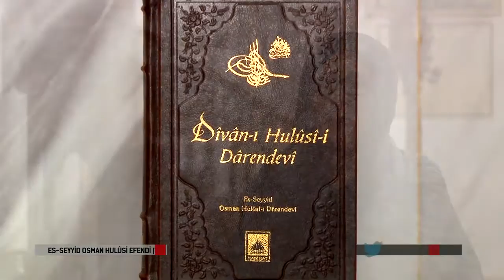Prof Dr Amina Siljak Jesenkovic - Somuncu Baba ve Hulusi Efendi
İLİM ADAMLARININ GÖZÜNDEN SOMUNCU BABA ve HULUSİ EFENDİ

Osmanlı Coğrafyası’nın manevi mimarlarından Şeyh Hamid-i Veli Somuncu Baba Hazretleri, Osmanlı Padişahı Yıldırım Bayezid Han zamanında yaşamıştır. Miladi 1331 tarihinde Kayseri'nin Akçakaya köyünde doğmuştur. Anadolu'yu manevi fetih için gelen Horasan erenlerinden Şemseddin Musa Kayseri'nin oğludur. Soyu Peygamber Efendimiz (s.a.s)'e ulaşır, 24. kuşaktan torunudur, Seyyiddir. Şeyh Hamid-i Veli Hazretleri ilk tahsilini babası Şemseddin Musa Kayseri'den almıştır. Bilge kişiliği olan Şeyh Hamid-i Veli Hazretleri, ilim alanındaki çalışmalarını Şam, Tebriz ve Erdebil'de sürdürmüştür. Alaaddin Erdebili'den ve Bayezid-i Bistami'nin ruhaniyetinden manevi terbiye almıştır.

Dini ve dünyevi ilimlerle ilgili icazet alarak, irşad vazifesi için Anadolu'ya dönmüş Bursa'ya yerleşmiştir. Bursa'da çilehanesinin yanında yaptırdığı ekmek fırınında somun pişirip çarşı pazar dolaşarak "Somunlar Müminler" nidasıyla insanlara ekmek dağıtmıştır. Bu sebeple Şeyh Hamid-i Veli Hazretleri, Somuncu Baba ve Ekmekçi Koca olarak da tanınmıştır.

Bursa Ulu Cami'nin açılış hutbesini Şeyh Hamid-i Veli Hazretleri okumuş, hutbede Fatiha Suresini yedi farklı şekilde yorumlamıştır. Bu olağanüstü hutbeyi dinleyen cemaat Şeyh Hamid-i Veli Hazretlerine büyük bir teveccüh ve tazim göstermiştir. Manevi kişiliği ve bilgelik yönü ortaya çıkan Şeyh Hamid-i Veli Hazretleri şöhretten korktuğu için talebeleriyle birlikte Bursa'dan ayrılarak önce Aksaray'a daha sonra da Darende’ye gelmiştir. 1412 (h. 815) tarihinde Darende'de ebedi âleme göç eden Şeyh Hamid-i Veli Hazretlerinin cenâze namazını en meşhur talebesi Hacı Bayram-ı Veli kıldırmıştır. Kabri şerifleri, kendi zamanında halvethane olarak kullanılan, misk ü anber kokulu, şimdiki Şeyh Hamid-i Veli Camii içerisindedir.

Asrımız mutasavvıflarından Âlim, mütefekkir ve Divân Şâiri Es-Seyyid Osman Hulûsi Efendi Hazretleri 12.Kuşaktan Şeyh Hamid-i Veli Hazretlerinin torunudur. O, soyunun güzelliğini hayatına yansıtmış ve ömrünü insanlığa hizmete vakfetmiştir. Aynı zamanda mutasavvıf bir şâir olan Osman Hulusi Efendi’nin Divân-ı Hulûsi-i Dârendevî, Mektubât-ı Hulûsi-i Dârendevî ve Şeyh Hamid-i Veli Minberinden Hutbeler adlı eserleri mevcuttur. Yapmış olduğu hizmetleri 1986 yılında kendi adıyla kurulan Es-Seyyid Osman Hulusi Efendi Vakfı adında toplayan Osman Hulusi Efendi 1990 tarihinde vefât etmiştir. Kurduğu vakfı tarafından 1991 yılından itibaren düzenlenen Sempozyum, Panel ve kültür etkinlikleri programları vesilesiyle Somuncu Baba ve Hulusi Efendi Hazretlerinin örnek hayatları ve bıraktığı eserler ilim adamları tarafından tebliğ edilmektedir.